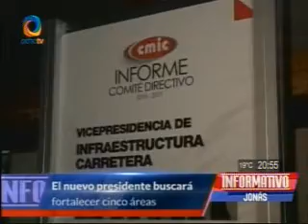Luis Méndez, nuevo Presidente CMIC Jalisco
Luis Méndez Jaled fue elegido como nuevo presidente de la Cámara Mexicana de la Industria de la Construcción de la delegación Jalisco para el período 2017 – 2019.

Luis Méndez: “respecto a la participación de la Cámara tanto en los entes de gobierno donde se designan obras públicas como privadas el principal reto es participar más en las decisiones de políticas públicas, en el tema de la obra pública y en el tema de la obra privada necesitamos confiar en los empresarios jaliscienses fuertes para que nos ayuden a traer inversiones y en equipo con las micros y pequeñas estar coadyuvando para generar cada vez más trabajo y en consiguiente más empleos”.